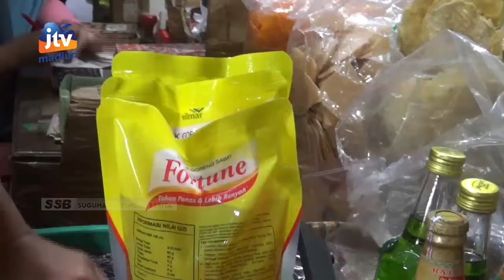KAB. MADIUN - HET Dicabut, Stok Minyak Goreng Curah Kosong Di Pasaran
Harga minyak goreng kemasan di pasar caruban baru kabupaten madiun mencapai 25 ribu rupiah per liter. Minyak goreng jenis curah di pasar ini terpantau kosong.